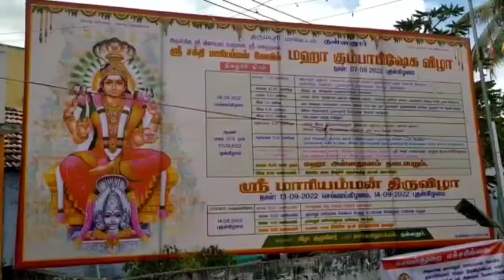குள்ளனூர் சக்தி மாரியம்மன் திருக்கோவிலில் பால்குடம் ஊர்வலம் ஏராளமான பெண்கள் பங்கேற்பு